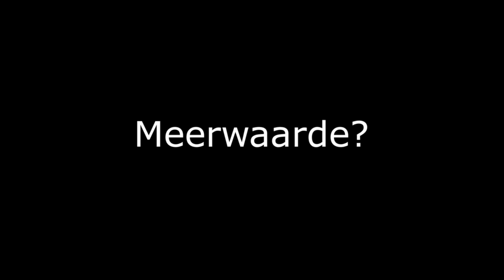Cateautje Hijmans van den Bergh over Creativity2Business.mov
Cateautje Hijmans van den Bergh - partner van Boer & Croon - verteld over haar positieve ervaring met Creativity2Business.